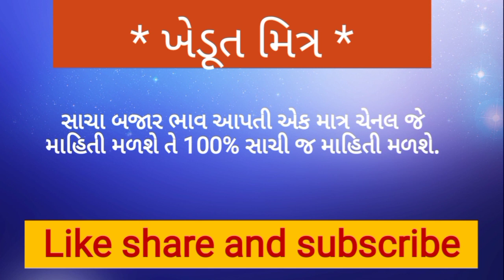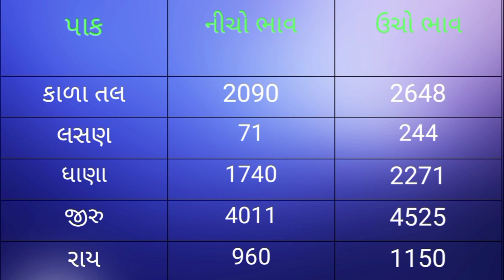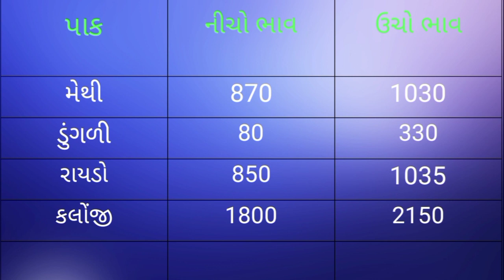🌱 Aajna bajar bhav || 6/10/2022 || આજના બજાર ભાવ || Rajkot Aaj na bhav